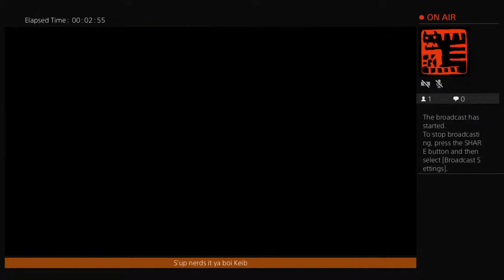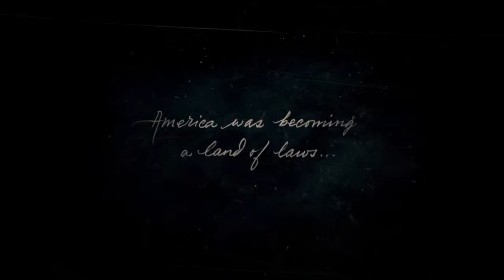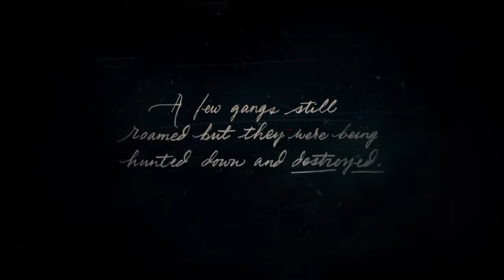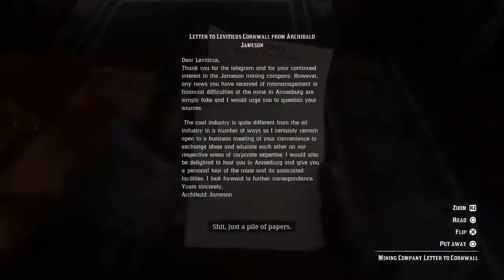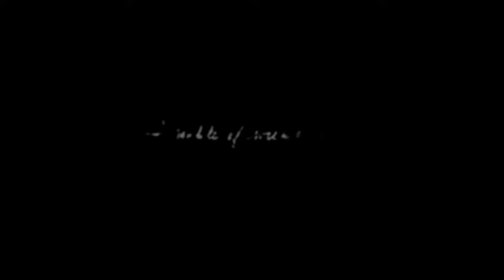Vulpes-Macrotis's Live PS4 Broadcast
Just a fox or a tiger trying to art or be funny ;3c